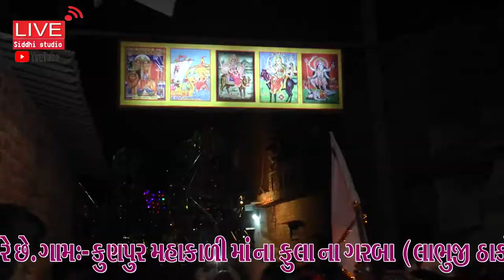siddhistudiodalod:- jay mahkali maa